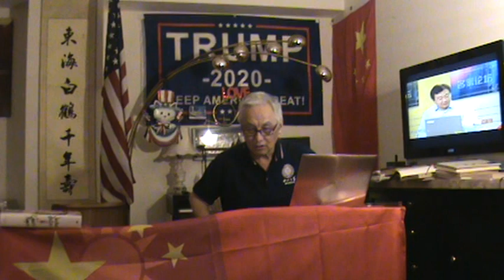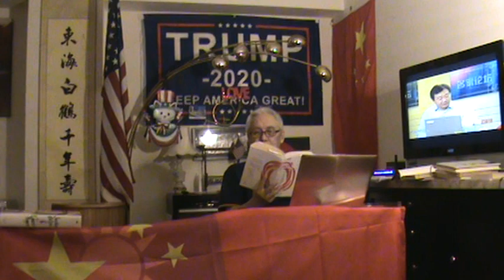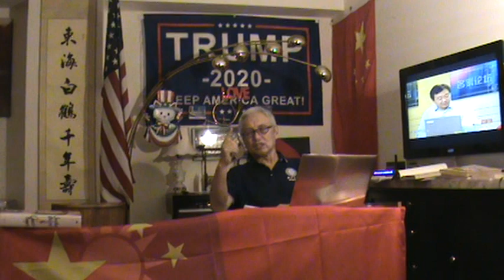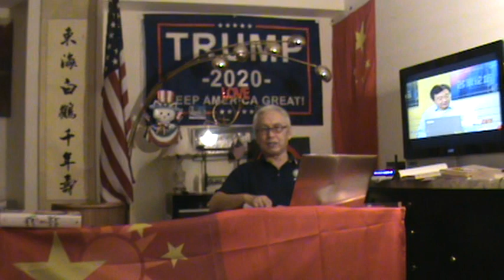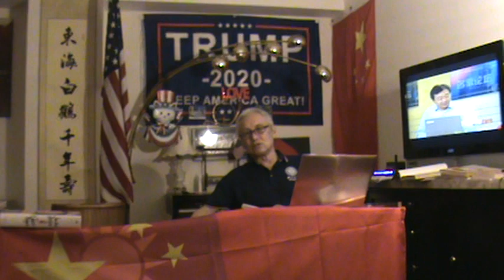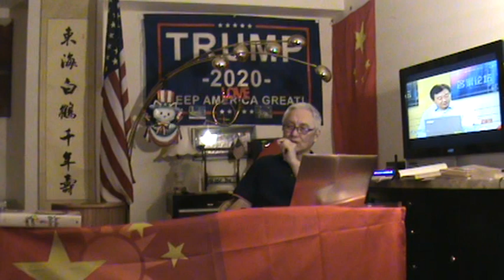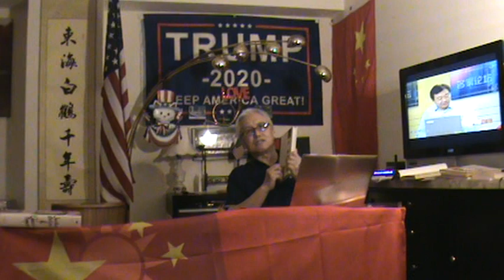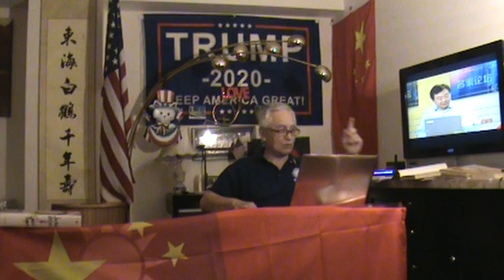为中美台两国三方解决中华民国台湾省遗留问题，暨，现在自称“中华民国台湾国”的“总统”蔡英文违宪违法分裂中华民国宪政“国体”的问题。Washingtonian Tower 说梦。论道。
为中美台两国三方解决中华民国台湾省遗留问题，暨，现在自称“中华民国台湾国”的“总统”蔡英文违宪违法分裂中华民国宪政“国体”的问题。Washingtonian Tower 说梦。论道 Alpha Ocean 大海的台湾梦，大陆梦，美国梦发布于 2020年6月26日